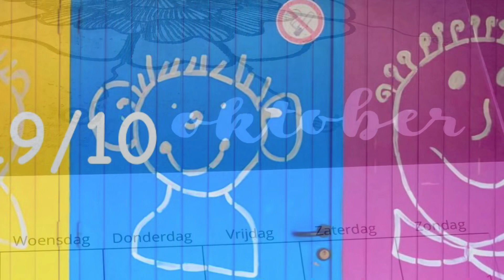Bad Hair Day 2023 op De Blije School in De Pinte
Op deze bijzondere dag, 19 oktober 2023, toont onze Blije School een krachtig symbool van solidariteit met iedereen die is getroffen door kanker. Leerlingen, leerkrachten en directie hebben zich allen samen verenigd op de speelplaats en betuigden hun steun door samen in formatie het lintje te vormen dat het symbool is voor deze actie. Deze prachtige daad van eenheid en solidariteit is vastgelegd op beeld.
Samen staan we sterk in de strijd tegen kanker.